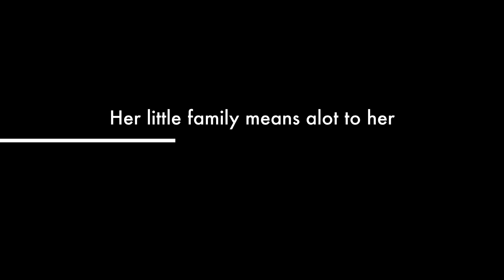ANOTHER PLAN FOR THE MONTH ON MAY